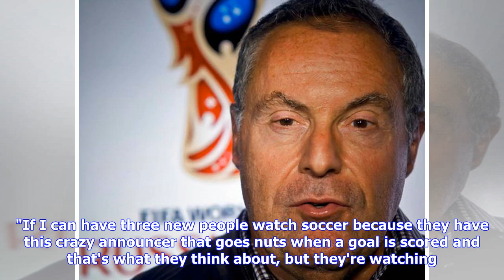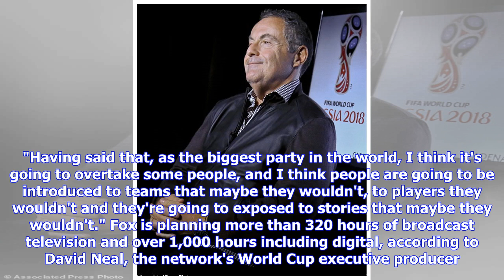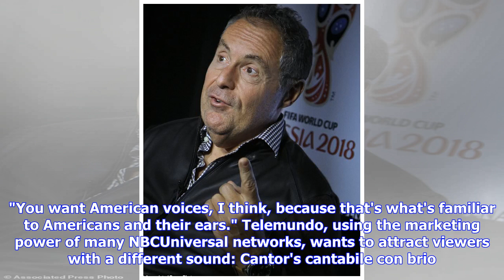Telemundo hopes viewers like World Cup better in Spanish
NEW YORK (AP) — Andres Cantor screamed "Goal!" for 38 seconds, four fortissimo shrieks of shock, elation and hysteria that exceeded even the usual volcanic standard set by the Pavarotti of the pitch. Getting ready to broadcast its first World Cup, Telemundo hopes his huge-capacity lungs persuade American viewers that soccer is better in Spanish. "I never time myself," the five-time Emmy Award-winning broadcaster said. "If I can have three new people watch soccer because they have this crazy anno...